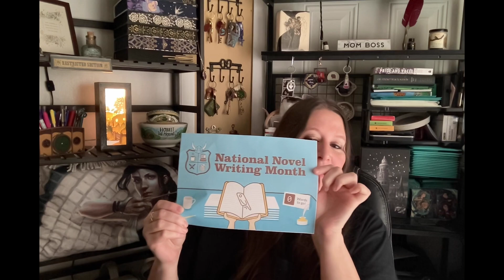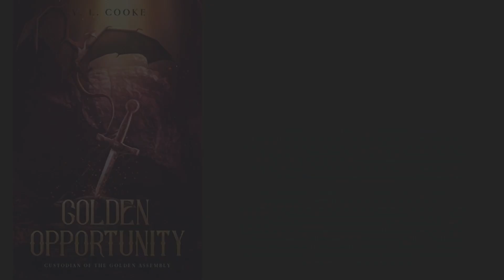NaNoWriMo 2022 - The Indie Connection With C.L. Cannon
This week, we're doing NaNoWriMo picks! All these indie books were products of NaNo! NaNo doesn't stop after you write those 50,000 words; these authors have gone on to successfully publish and market their books!

Find the books listed in this video:
Death of a Fairy Tale by Emily Fluke
Golden Opportunity by V.L. Cooke
I, Salvation: When Prey Becomes Predator by Steven Moore

Are you an author or small indie publisher who'd like to be featured on The Indie Connection? You can fill out the form here to be considered for a future episode